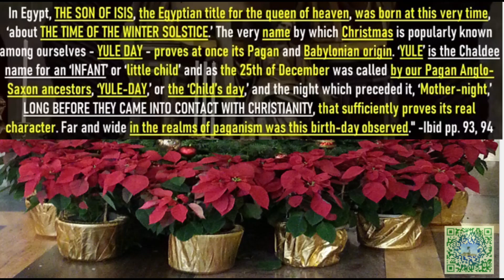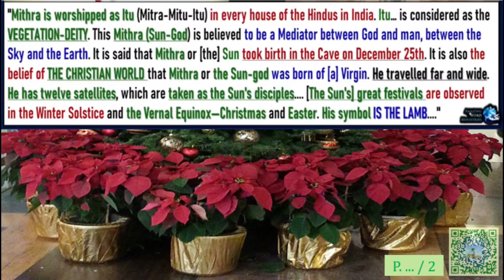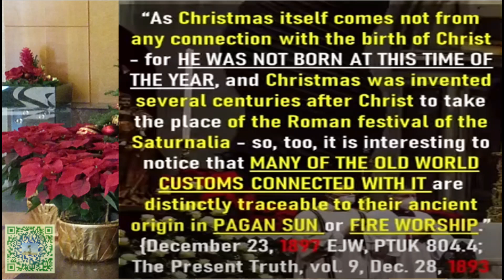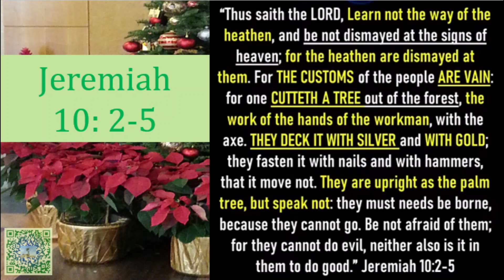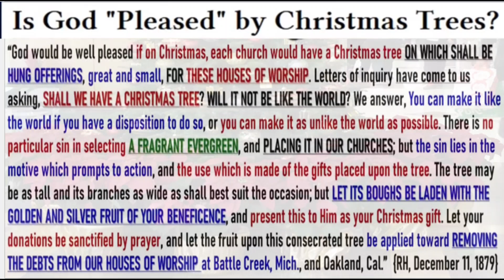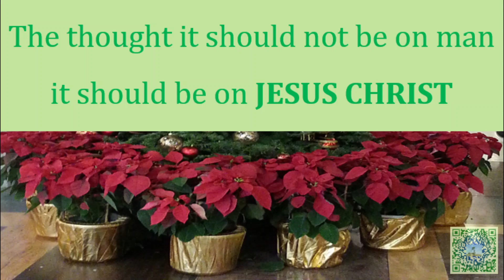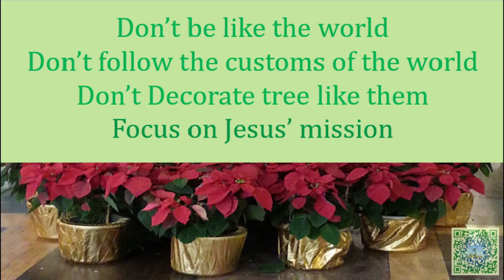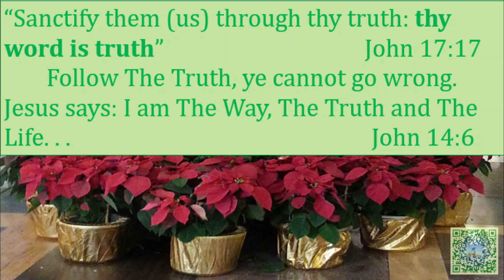🌲 The origin of Christmas 🌲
🌲 Christmas tree is so common among us 🌲 Is it Christmas really the birth of Christ ? 🌲 The Glory is turned away from HIM in Christmas 🌲